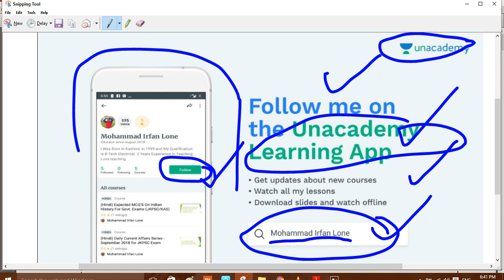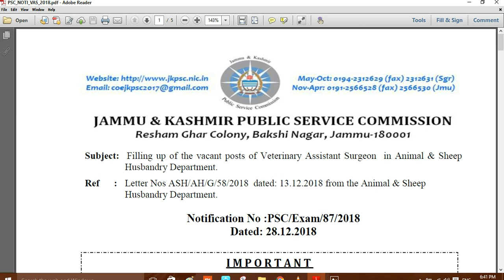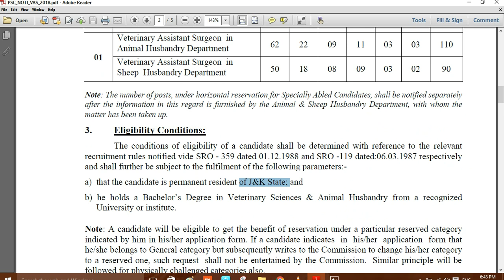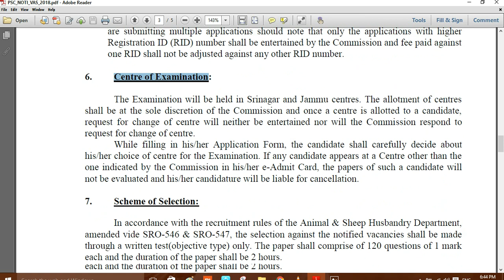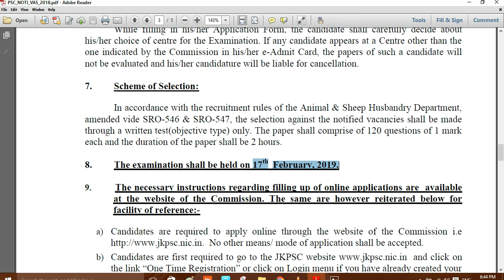Jkpsc job posts for Veterinary Assistant Surgeon in Animal & Sheep Husbandry Department.